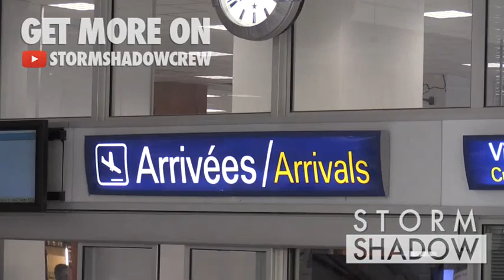EXCLUSIVE : Lara Stone arriving at Cannes airport for the 2017 Cannes film festival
Lara Stone arriving at Cannes airport for the 2017 Cannes film festival

Cannes, France 23rd May 2017